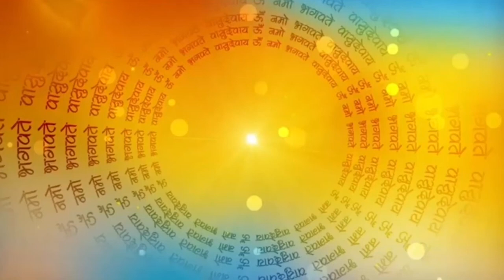गुरु पूर्णिमा 2023 कब हैं || आषाढ़ी व्रत कब करे || Guru Purnima 2023 || Vrat Purnima 2023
गुरु पूर्णिमा कब हैं कैसे किया जाता हैं कौन कर सकता हैं क्या क्या नियम होते हैं क्या विधि हैं

गुरु पूर्णिमा कब हैं आषाढ़ी व्रत कब करे
गुरु पूर्णिमा, महत्व, मान्यता पूजा विधि, सावधानिया,  मिलेगा गुरुओ का आर्शीवाद Guru Purnima
गुरु पूर्णिमा कब हैं
गुरु पूर्णिमा के भजन
गुरु पूर्णिमा कब की है
गुरु पूर्णिमा भजन
गुरु पूर्णिमा स्टेटस
गुरु पूर्णिमा कविता
गुरु पूर्णिमा कब हैं २०२३
गुरु पूर्णिमा कितनी  तारिख की हैं
गुरु पूर्णिमा के तरीख की हैं
गुरु पूर्णिमा २०२३
गुरु पूर्णिमा की कथा
गुरु पूर्णिमा किस दिन हैं
गुरु पूर्णिमा भाषण मराठी
Guru Purnima 2023
Guru Purnima 2023 kab  hain
guru purnima bhajan
guru purnima drawing
budha purnima kab hain
guru pushya amrit
guru purnima kon se mahine main hai
gupt nawratri 2023
june main purnima kab hai
guru purnima 2022
guru purnima 2023 date in telugu
गुरु पूर्णिमा की कथा || Guru Purnima Vrat Katha || व्यास पूर्णिमा की कहानी || पूर्णिमा व्रत कथा
महाभारत, अठारह पुराणों, ब्रह्मसूत्र, मीमांसा जैसे अद्वितीय वैदिक साहित्य दर्शन के रचयिता, ऋषि पराशर के पुत्र महर्षि व्यास जी की गणना भगवान श्री हरि विष्णु जी के चौबीस अवतारों में की जाती है। महर्षि व्यास का जन्म त्रेता युग के अन्त में हुआ था। वह पूरे द्वापर युग तक जीवित रहे। कहा जाता है कि महर्षि व्यास ने कलियुग के शुरू होने पर यहां से प्रयाण किया। भगवान राम विष्णु के 17वें अवतार थे | महर्षि व्यास को भगवान विष्णु का 18वां अवतार माना जाता है। ।
वेद व्यास जी का जन्म आषाढ़ मास की पूर्णिमा को हुआ। वेद, उपनिषद और पुराणों का प्रणयन करने वाले वेद व्यासजी को समस्त मानव जाति का गुरु माना जाता है। उनके सम्मान में ही हर वर्ष आषाढ़ शुक्ल पूर्णिमा को गुरु पूर्णिमा और व्यास पूर्णिमा के रूप में मनाया जाता है| गुरु पूर्णिमा के दिन शिष्य अपने गुरु की पूजा करते हैं और उन्हें उपहार देते हैं। बहुत से लोग इस दिन व्यास जी के चित्र का पूजन और उनके द्वारा रचित ग्रंथों का अध्ययन करते हैं। मठों और आश्रमों में लोग ब्रह्मलीन संतों की मूर्ति या समाधी की पूजा करते हैं।
गुरु पूर्णिमा का महत्व,
मानव जाति को चारों वेदों का ज्ञान देने वाले गुरु महर्षि वेद व्यास जी के जन्म तिथि के अवसर पर गुरु पूर्णिमा पर्व को मनाया जाता है. देश में गुरु को माता-पिता से भी परम माना गया है. गुरु ही होते है जो शिष्यों को गलत मार्ग पर चलने से बचाते है. गुरु के बिना जीवन आकल्पनिय है. कुल पुराणों की संख्या 18 है, सभी के रचयिता महर्षि वेदव्यास है.
गुरु पूर्णिमा की कथा | Guru Purnima Ki Katha | Hindi Kahani | Moral Stories | Hindi Kahaniya | Hindi Fairy tales| Kahani | Bhakti Kahani | Bhakti Kahaniya | Religious Story | Religious Kahani | Puranik Katha | Puranik Kahaniyan | Hindi Stories